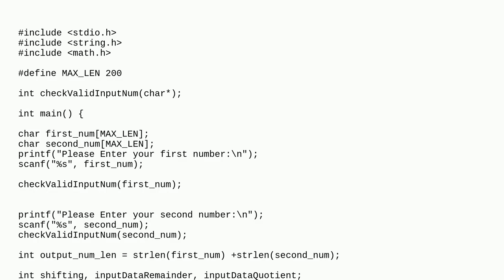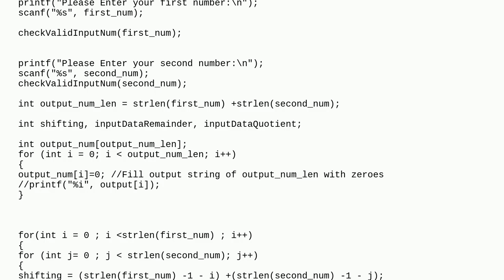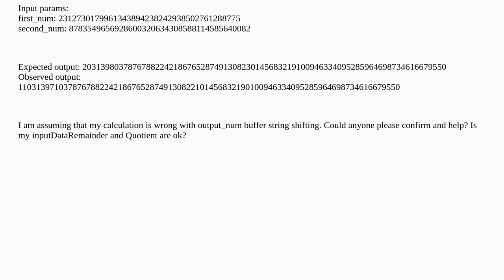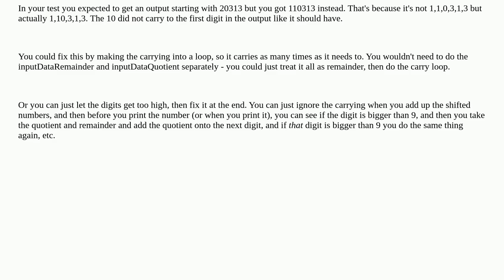Multiplication of two large numbers of strlen 40 each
A special thanks goes out to the community

  c